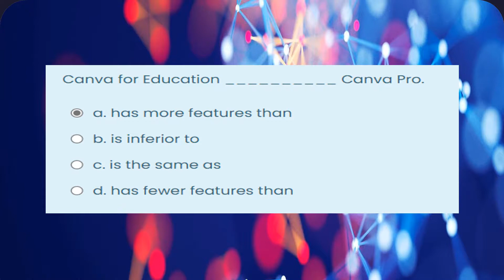VINSET 2. O Day#1 Afternoon Session Quiz#3 Creative Utilization of Canva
The videos are intended for new learnings and not for sale.
Hopefully makatulong po.